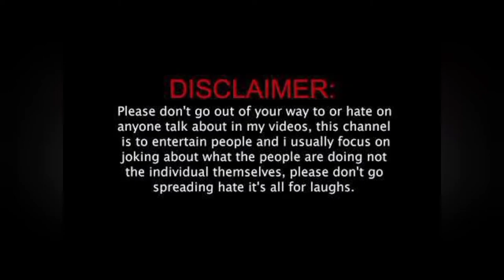indira tiwari lifestyle 2021|| boyfriend husband age house family income biography networth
indira tiwari lifestyle 2021 || boyfriend husband age house family income education biography networth

LIFESTYLE:- the video is about the lifestyle of super hot and sensational indira tiwari about her favourite things actress
watch the video till the end to know more about much

Some photos are use or reference purposes but we believe Indira tiwari Deserve more than that in this lifestyle

The information that is presented in the form of video takes lots of research then information is compiled in the form of video if you find any information is incorrect then please inform us and.

I will respond within 24 hours or less. There is never a need to strike a video down when you can get it removed within the same day keep the channel and yourself happy